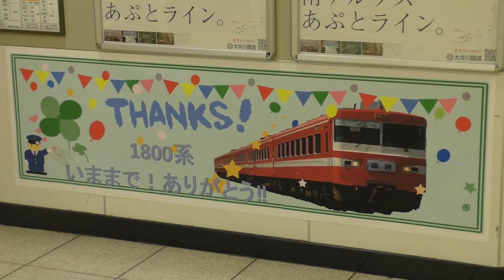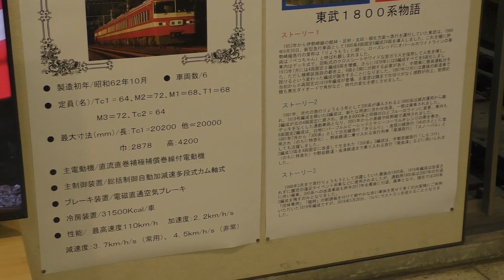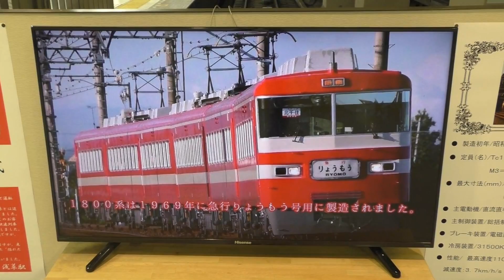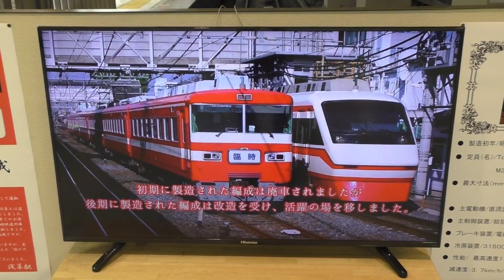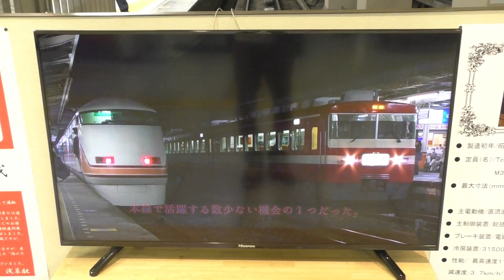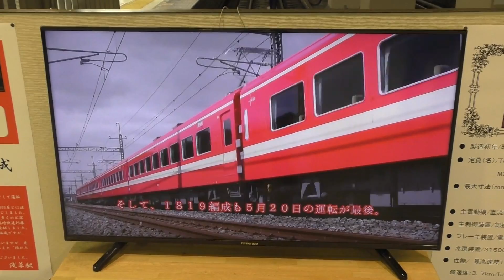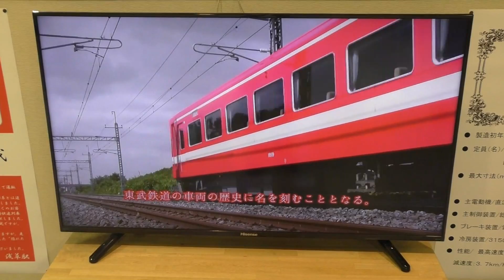【東武】浅草駅1800系1819Fラストラン記念展示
2018/5/13 東武鉄道 浅草駅にて

5/20の1800系1819Fラストランにあわせ、5/12より駅員有志によるラストラン記念展示が行われました。